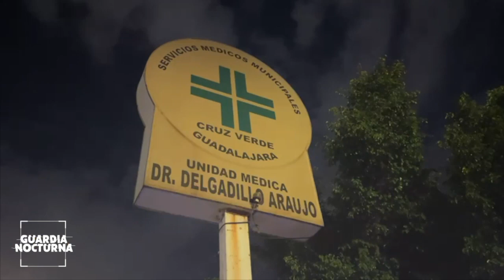Golpearon y amarraron a un poste a un ladrón que robó una Coca-Cola de una Farmacia Guadalajara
Golpearon y amarraron a un poste a un ladrón que robó una Coca-Cola de una Farmacia Guadalajara en colonia Artesanos.